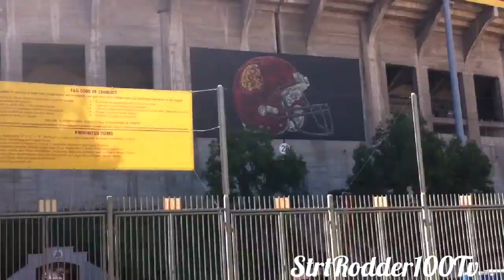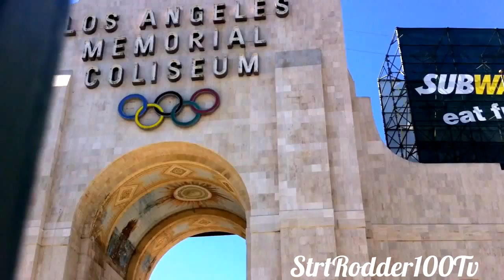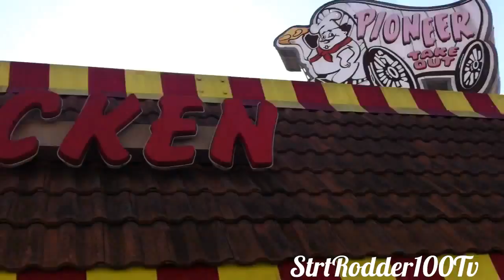Los Angeles Memorial Coliseum Field Trip Part 3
Video 3 of 5 in StrtRodder's Field Trip Tues. Oct 15th 2013
The Coliseum Home of the USC Trojans.
Garage Gang
StrtRodder100Tv